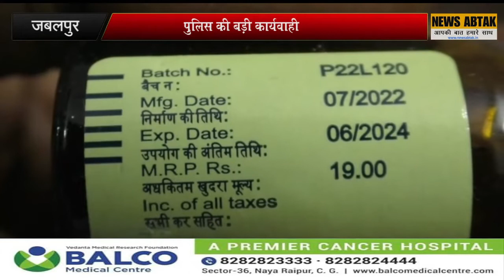पुलिस ने किया नकली इंजेक्शन बनाने वाले गिरोह का पर्दाफाश, लोगों की जान से हो रहा था खिलवाड़..!